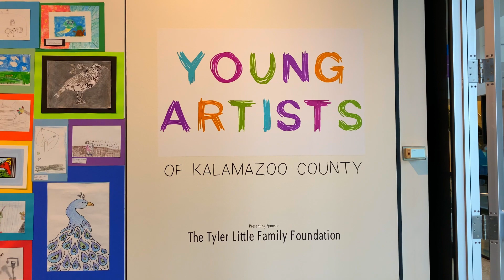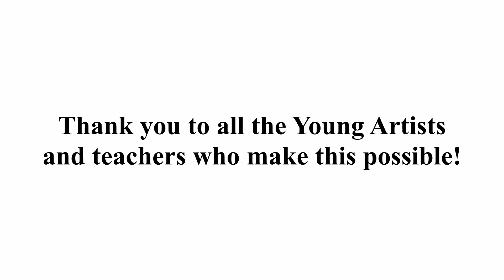2021 Young Artist Virtual Opening